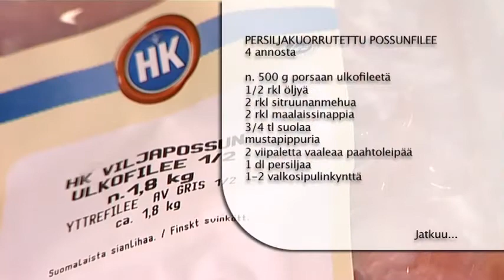Persiljakuorrutettu possunfilee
MTS_100311.mov